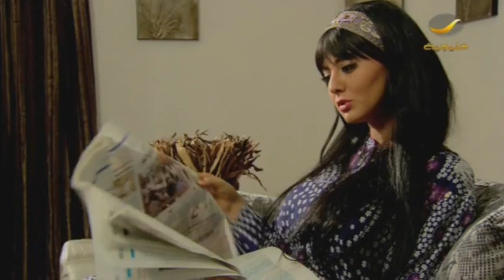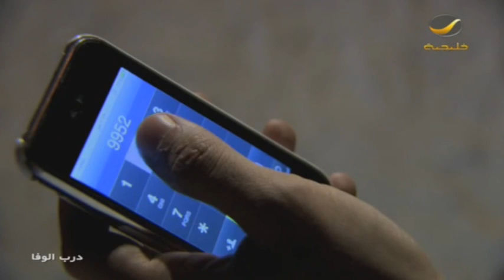مسلسل درب الوفا - الحلقه 13